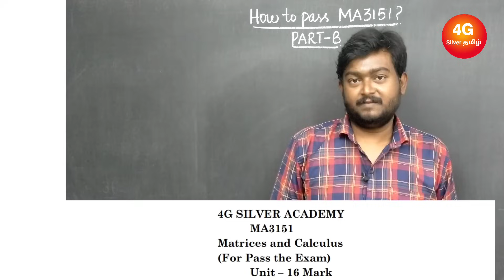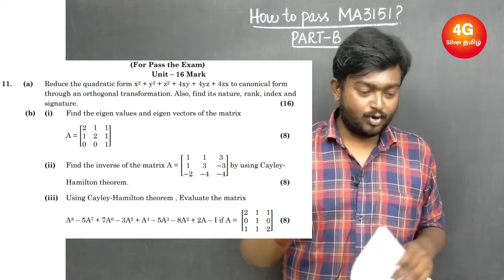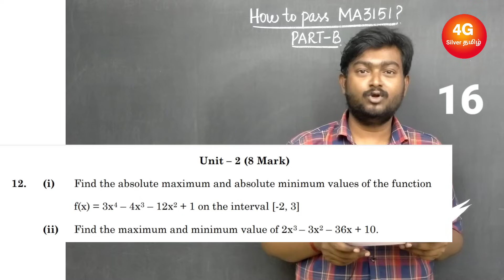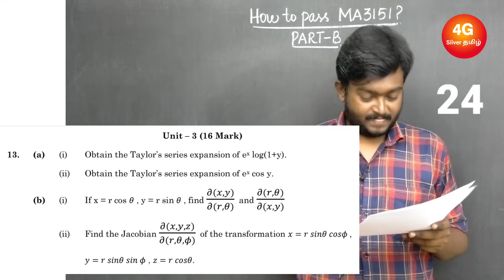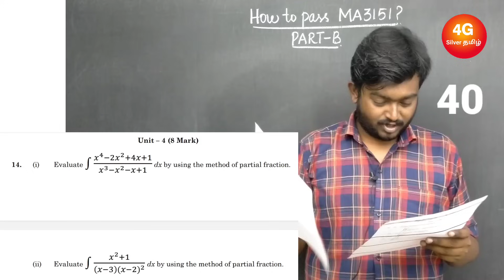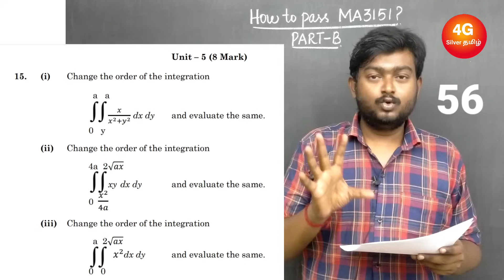How to Pass MA3151? Important Questions for MA3151 Semester Exam in Tamil Anna University Exam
11. (a) Waiting

How to Pass MA3151?